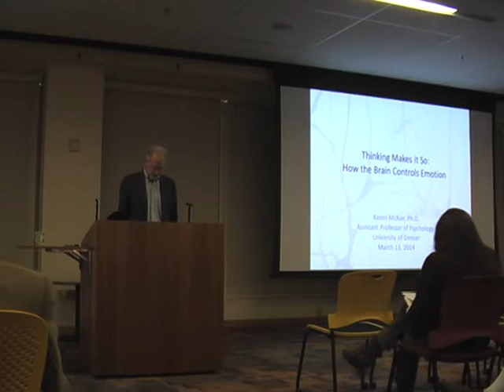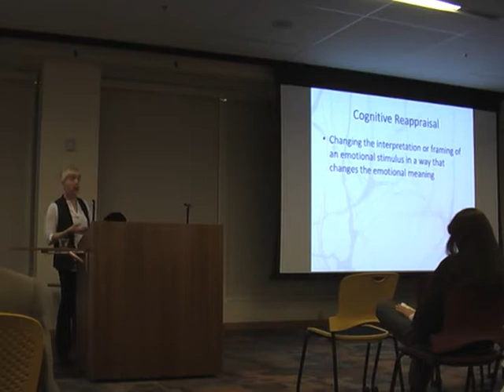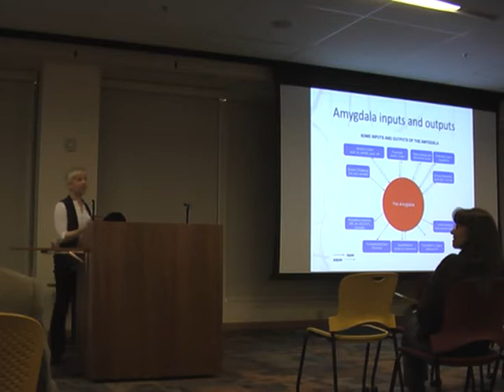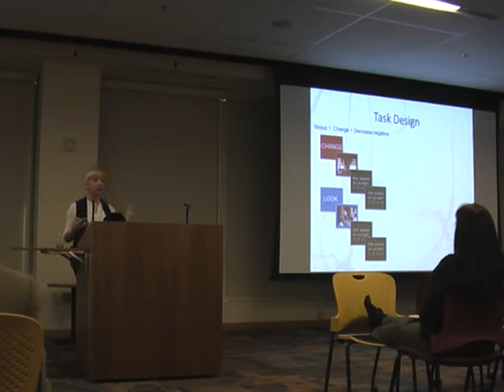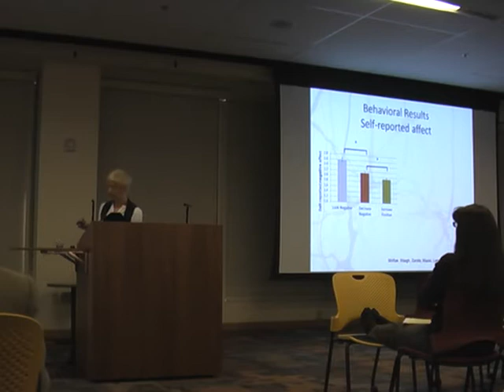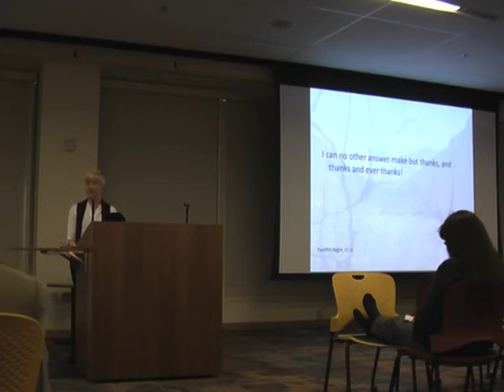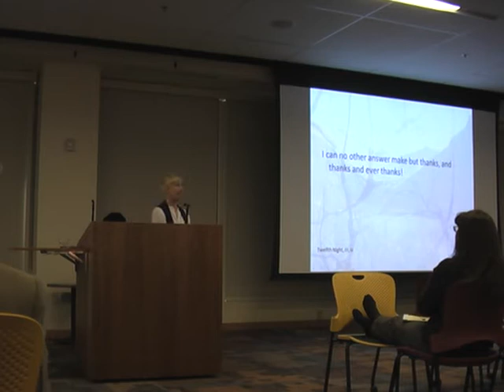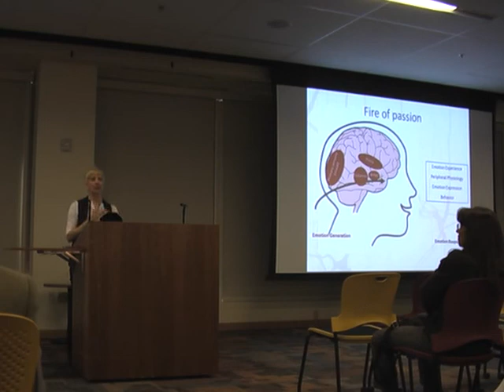Kateri McRae DU Faculty Lecture Series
Kateri McRae; University of Denver Faculty Lecture Series; 03/14/14

Thinking Makes It So: Understanding How the Brain Controls Emotion